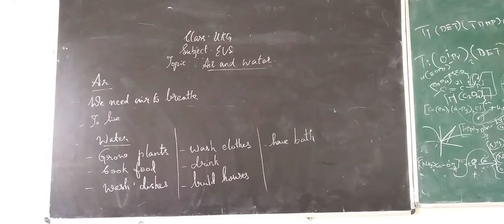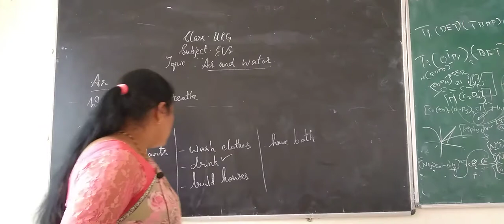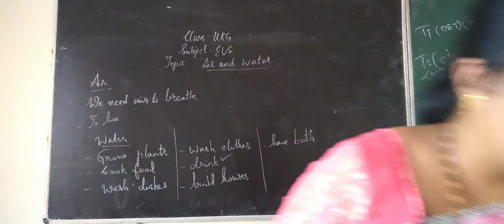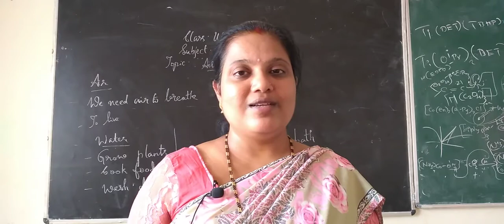UKG - EVS (Air and water)